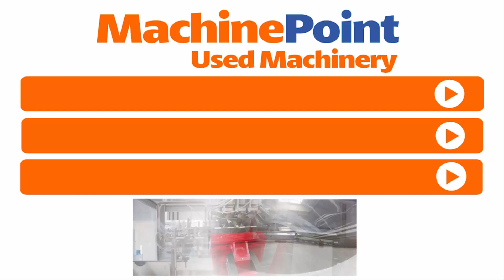SIDEL SBO 20 / 2TRV P 120/120/15K Complete filling lines for carbonated drinks | SIDEL Machines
SIDEL SBO 20 / 2TRV P 120/120/15K in production
█► MachinePoint presents you a used Complete filling lines for carbonated drinks for sale, from year 2003. The brand is SIDEL and the model is SBO 20 / 2TRV P 120/120/15K. Output is 26000 U/h and Bottle Size is 0,5, 1 L, 1,5 L. This machine is classified under Filling lines\Beverages\Water and Soft Drinks\PET bottle filling and Complete filling lines for carbonated soft-drinks in MachinePoint inventory.